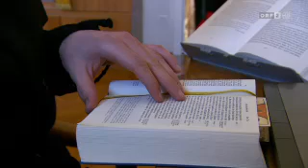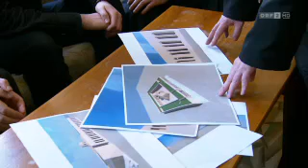Berg Athos am Neusiedlersee (Orientierung, 03.04.2016)